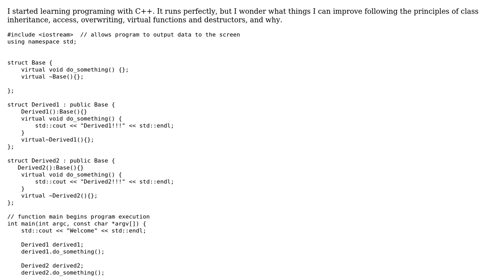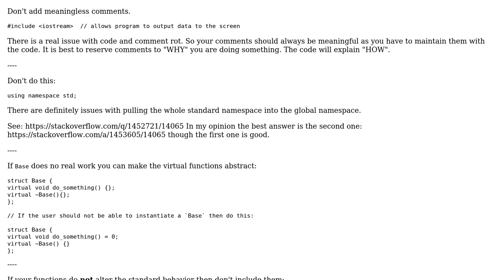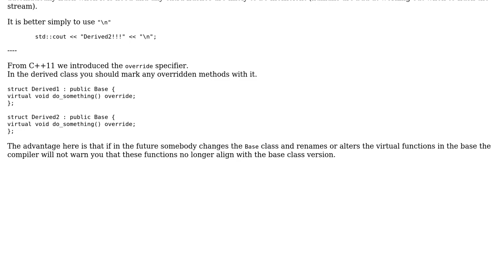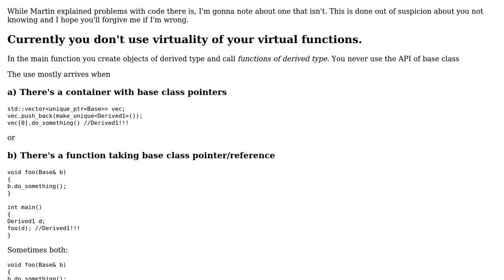Struct inheritance in C++ (2 Solutions!!)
Struct inheritance in C++

With thanks & praise to God, and with thanks to the many people who have made this project possible! | Content (except music & images) licensed under CC BY-SA | Music | Images & others | With thanks to user Peter Mortensen user Noone AtAll user Martin York user Maria and the Stack Exchange Network Trademarks are property of their respective owners. You are responsible for your own actions.